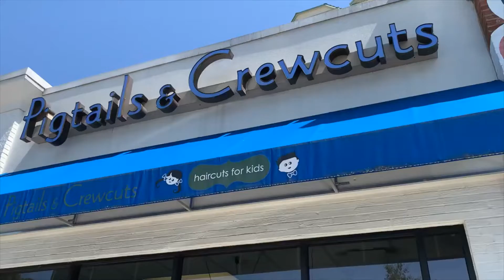Step inside Pigtails & Crewcuts Buckhead to beat the heat and get a cool Style for summer!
Step Inside Pigtails & Crewcuts Buckhead | Pigtails & Crewcuts: Haircuts for Kids - Buckhead

Pigtails & Crewcuts Buckhead
3802 Roswell Rd
Atlanta, GA  30342